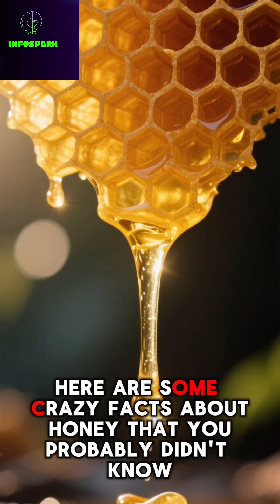Honey Lasts Forever Here’s Why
Archaeologists found 3,000-year-old honey still edible. Discover the chemistry that makes honey last for centuries.